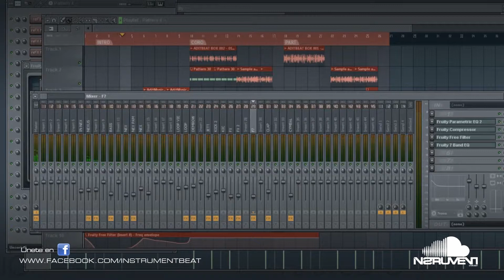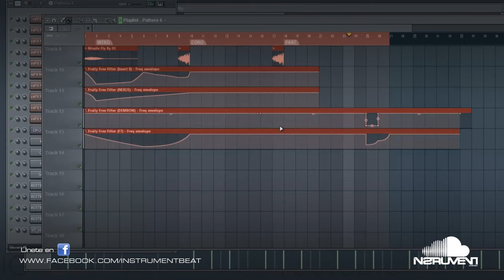InstrumentBeat 2012 - Reggaeton 87BPM 001